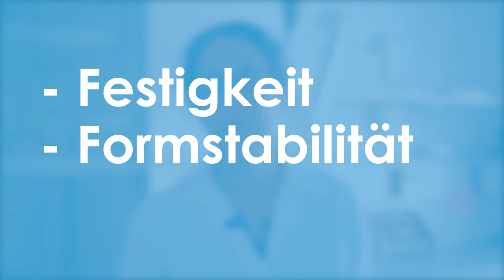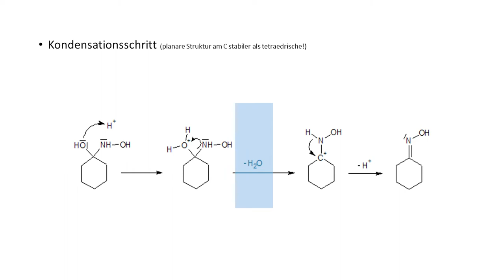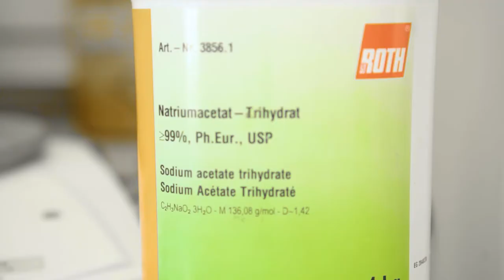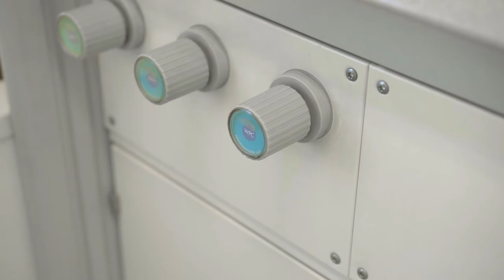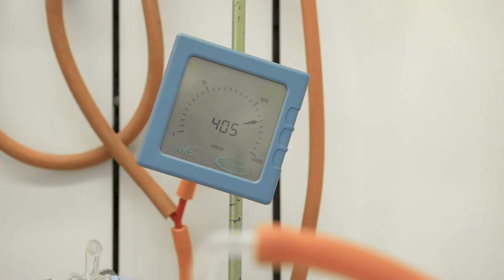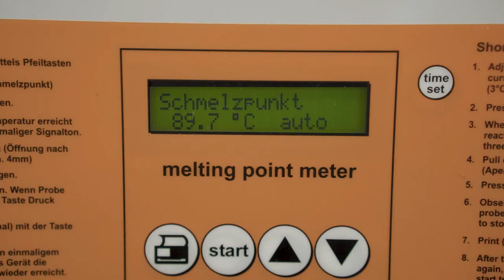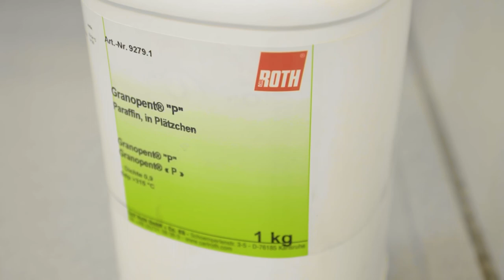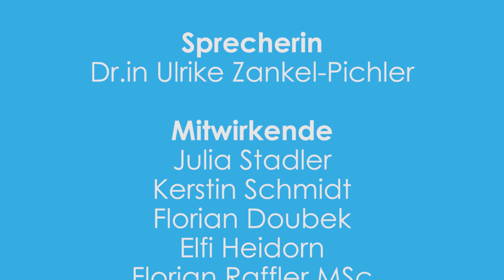Synthese im organisch-präparativen Labor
Hier wird die Synthese von Cyclohexanonoxim im Labor gezeigt.